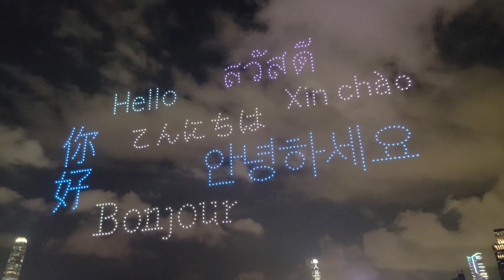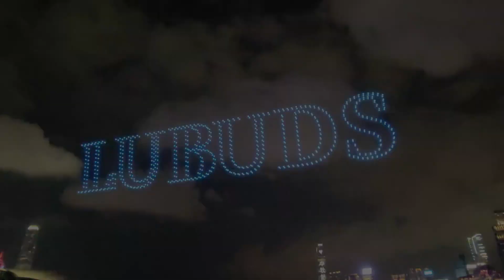They launched those DRONES on show in Hong Kong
Drones going on show in Victoria Harbor September 2023